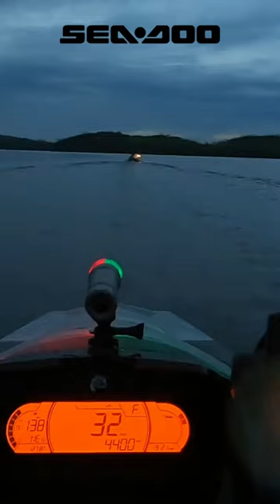Sea Doo Life - Fishing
A look back at my trip from last year that was miles away from home

UJHQDHRHRJZPQW87
Windy City
Cristina Scannicchio